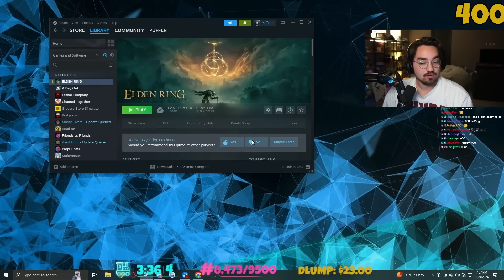I'm sorry Radahn... I was not familiar with your game